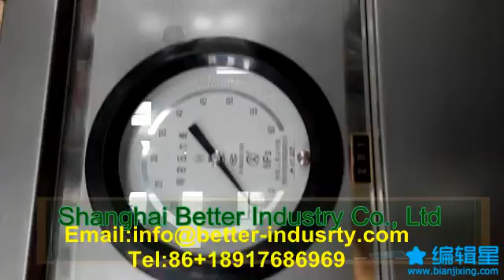Agilawood extraction machine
Co2 Extraction Machine for Agilawood oil

Agarwood Oil, also known as Oud oil, Aloeswood oil, and many other names depending location, is an extremely rare and precious natural oil obtained from several species of Agarwood (Aquilaria sp.) trees.